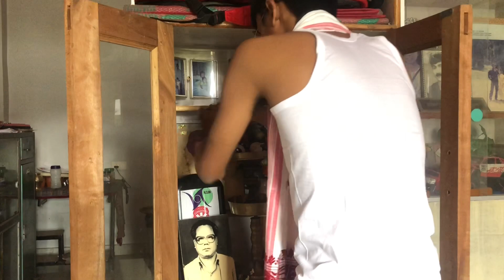কপৌফুল ৰোপণ | Orchid (Kopou ful) Plantation at Home | Happy Birthday to Anmol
I have shown in this video how we celebrate Birthday during the time of Assamese new year festival and lockdown.
We enjoyed the special Bohag Bihu a lot this time..

লকডাউন,অসমীয়া নৱবৰ্ষ আৰু ৰঙালী বিহুৰ মাজতে বৰপুত্ৰ অনমোলৰ জন্মদিন ৷ নেপাতি কেনেকৈ থাকোঁ ?
ঘৰৰ গছকেইজোপাত কপৌফুল কেনেকৈ ৰুব ?
গোঁসাই সেৱা, ককাদ্বয়ক সেৱা কৰাৰ পিছত বাৰ্থদে বয়ৰ কপৌফুল ৰোপণ ৷ ভায়েকে আগদিনাই ৰুলে কপৌফুল ৷
মাছ,মাংস,কণী,কেক,মিঠাই একোৱেই নাই ৷ আমি ঘৰৰ খেতিৰ উপেন্দ্ৰ ৰাভা চাউল অৰ্থাৎ ব্লেক ৰাইচৰ পুৰাং আপিন (টোপোলা ভাত),পাটিস্যেপ্তা পিঠা আৰু ব্লেক ৰাইচৰ পায়সেৰে জন্মদিনৰ আহাৰ খালো ৷ ভাল লাগিল ৷
দুই ভাতৃক সকলোৱে আশীৰ্বাদ কৰিব বুলি আশা কৰিলোঁ ৷

২.ব’হাগত কপৌফুল আৰু থলুৱা খাদ্য | খৰিকাত দিয়া গাহৰি মাংসৰ | পাতত দিয়া | Ethnic Recipes in Bohag Bihu